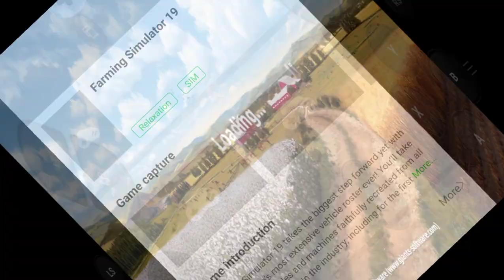FS 19 mobile - Od Lamera do Farmera (old video, possible missing link - check on discord)